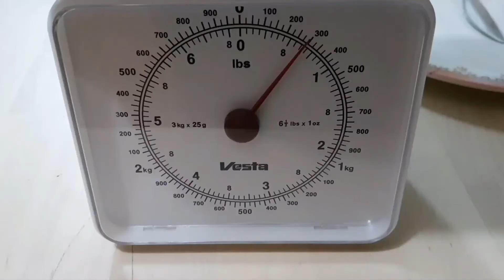Baked Chocolate Cake with 3 ingredients and without Oven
Chocolate Cake with just 3 simple ingredients, Fast, Easy & Good to Eat. No Oven is needed for this recipe.